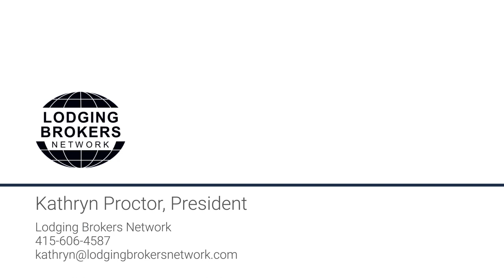Railroad Park Resort Drone Video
Lodging Brokers Network is proud to be the exclusive listing broker of Railroad Park Resort located in the renowned Mount Shasta tourist region. Listed at $5,200,000 this unique railroad themed resort includes railcar lodging, vintage cabins, an RV park and campground, and is situated on approximately 42.99 acres with Little Castle Creek running through it. Guests can enjoy visiting the famous Mount Shasta, hiking at the Castle Crags State Park section of the Pacific Crest Trail that borders the property, fly fishing in the Sacramento River or visiting nearby Hedge Creek Falls. Accommodations total 71 rentable sites/units including 22 cabooses, 1 boxcar, 4 vintage cabins, and a 44-unit RV park and campground. Amenities include a 120-seat dining car restaurant with a full bar (Type 47 Liquor license) plus outdoor seating, pool, hot tub, gift shop/office, campground store, a rare 1927 Willamette Steam Driven Locomotive on display, a 6,000 SF shop/warehouse, a manager’s apartment, and a private detached 2-bedroom, 2-bathroom home with garage overlooking a beautiful pond.

Located in a tourist area directly off of Interstate 5 (I-5), in between Redding and Mt. Shasta, this unique investment opportunity offers attractive returns and expansion potential. The management team is in place with current managers wanting to stay on board. Ownership has continuously made numerous improvements including the Castle View Express Trackless Train ride which was just added and has been a popular new offering. This rare opportunity is being offered at a 10% cap rate on 2022 adjusted net operating income. Property survey is complete, and current pace report is trending up 21% for the remainder of 2023.

Do NOT contact manager or employees. Appointments made through Listing Broker ONLY.